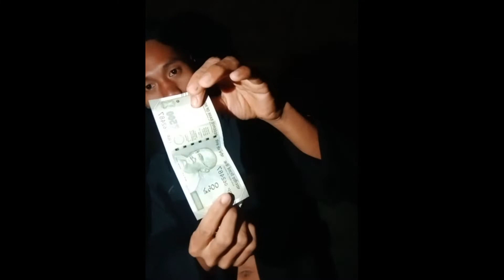MIA Khalifa offer me 📱@Genuvlogs6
New funny video||H Langneh||broken hindi 😂😂New funny video||H Langneh||broken hindi 😂😂‎@GENU VLOGS   ‎@Sonjit Ronghang Official  ‎@KARBI Entertainers  ‎@Karbi Assam Boy 66  ‎@Karbi Buddy  ‎@Karbi  vlogs Umrongso  ‎@KARBI DOST  ‎@B Boys  ‎@Mukrang Bey Ke et